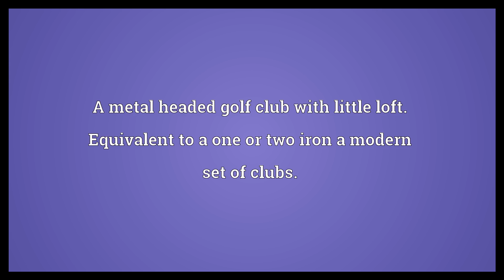Cleek Meaning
Video shows what cleek means. A large hook.. A metal headed golf club with little loft. Equivalent to a one or two iron a modern set of clubs..  Cleek Meaning. How to pronounce, definition audio dictionary. How to say cleek. Powered by MaryTTS, Wiktionary